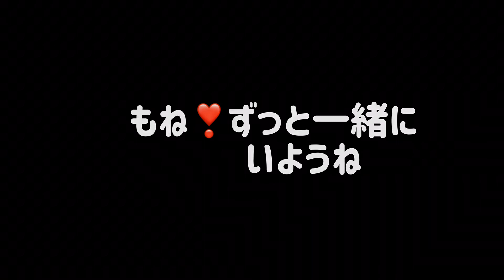ゴールデンレトリバーもね のアルバム❣️〜これからもずっと一緒〜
ゴールデンレトリバーもねを飼い始めて7年
毎日もねに癒され励まされてる家族です。
ありがとうの気持ちいっぱいです。
留守番させる時のせつないもねの表情はいつまでたっても慣れず未だに罪悪感〜😭ですが
その分遊ぶ時には同じ目線ではしゃいでます😆これからももねがこの家族の元に来れて
良かったぁって表情いっぱい見たいって思っています😊